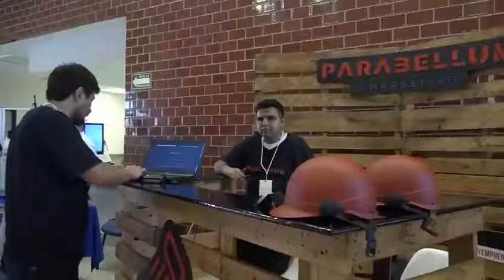KRIPTON TV Emprender Fuerte pide el alcalde Xavier Nava a estudiantes de la Universidad Politécnica